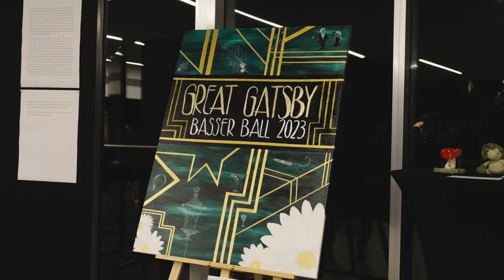Basser College | Creative Arts Formal Dinner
Basser College hosts their first Creative Arts Formal Dinner in July filled with a night full of artistic and talented ressies showcasing their work, from visual art to musical performances.

EVENT RUNDOWN

- Acoustic Performance
- Acknowledgement of Country and Welcome
- Musical Performance
- Short Story Reading
- Special guest Speech and Performance @DOBBYau